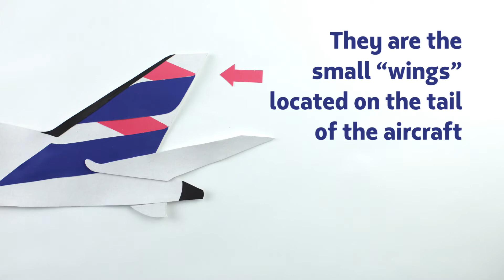New aviation term: Stabilizers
Every month, our "aviationnary" teaches you acronyms and words from the world of aviation.